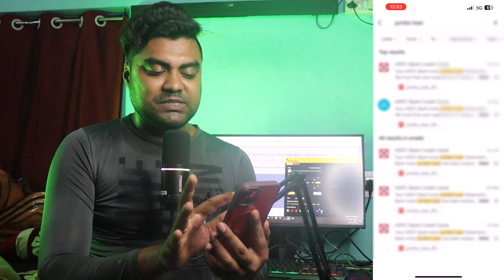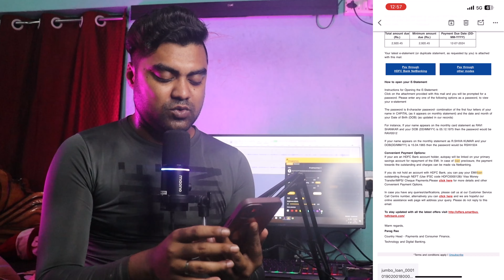HDFC BANK INSTA JUMBO LOAN का Account Number और IFSC Code कहां से मिलेगा ? 🧰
MY EQUIPMENTS :
Camera Canon 200D Mark 2
2nd Camera Nikon Coolpix B500
50mm Lens